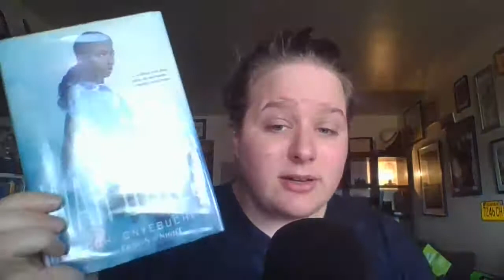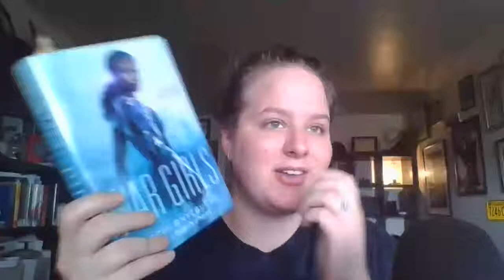Book Date: War Girls- Tochi Onyebuchi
One a soldier. One a scientist. Two sisters in postapocalyptic Nigeria fight for justice in their own ways.

Tochi Onyebuchi (2019) War Girls. Razorbill Publishing. Penguin Random House. Used with permissions granted for educators during the 2020 COVID-19 crisis